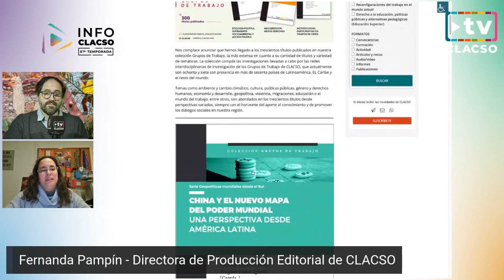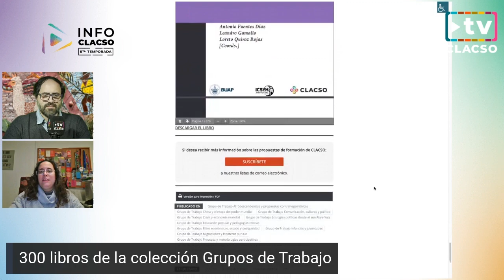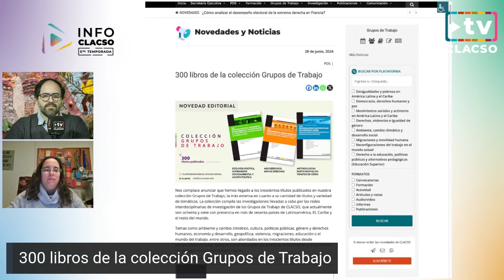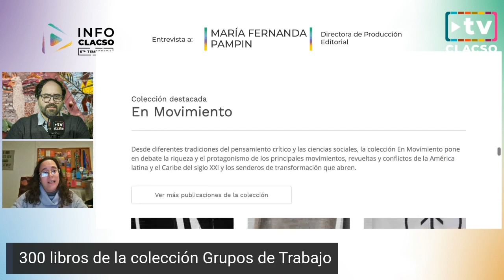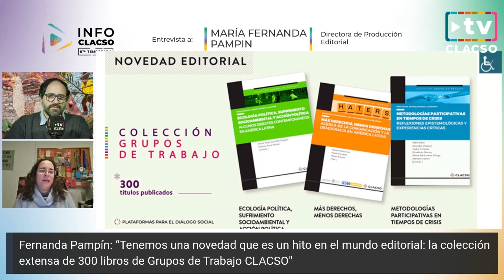"300 libros de Grupos de Trabajo CLACSO en descarga libre y gratuita" - Fernanda Pampín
Fernanda Pampín: “Tenemos una novedad que es un hito en el mundo editorial: la colección extensa de 300 libros de Grupos de Trabajo CLACSO"

¿Cómo analizar el desempeño electoral de la extrema derecha en Francia?

El miércoles 10 de julio, a las 16:00 hora de Argentina, Uruguay y Brasil (UTC-3), InfoCLACSO en vivo por el canal de YouTube y los perfiles de Facebook y de LinkedIn.